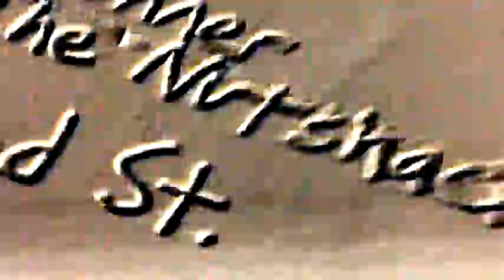Wario Land 7 but it's BEAUTIFUL